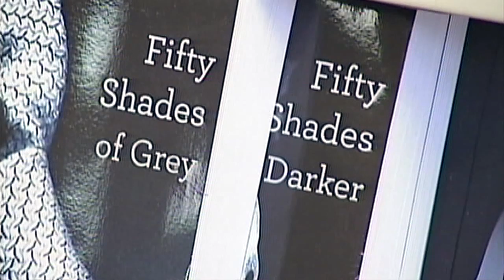Women getting their erotica fix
See the new way that many women are reading erotic literature